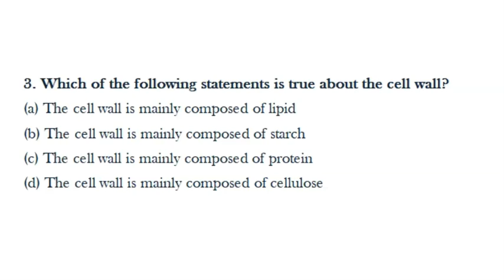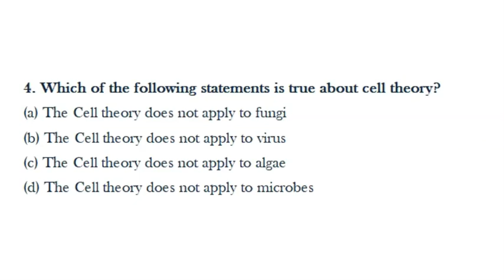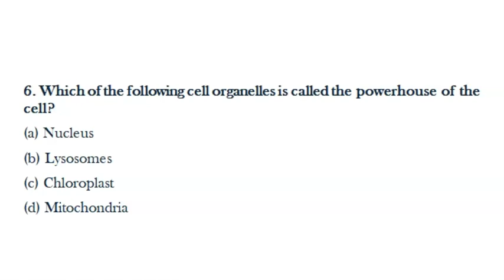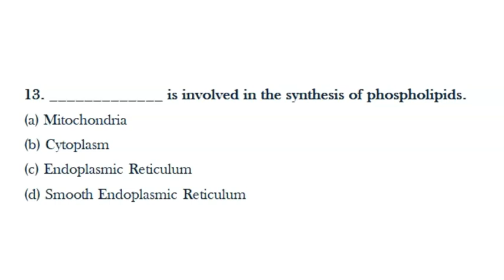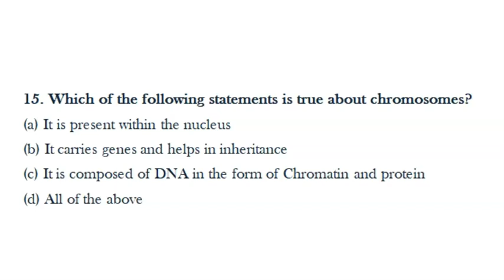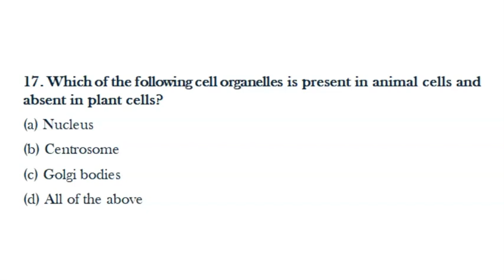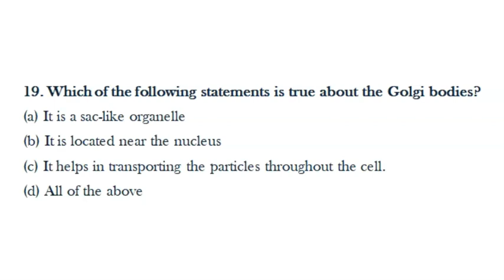GENERAL SCIENCE | Biology MCQ | Topic - CELL ORGANELLES | Part-10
TOPIC- CELL ORGANELLES
In this video we have taken next part of Biology MCQ's from General Science which are frequently asked in exams. These are going to help specially medical students. You can revise your knowledge with these MCQ's.
Hope it will help you to enhance your knowledge.

GENERAL SCIENCE || MCQ || BIOLOGY

 BOARD EXAMS || BIOLOGY || NCERT
All music and some of the content over here belongs to their original creator and owner.
GRATITUDE || BLESSED || GRATEFUL